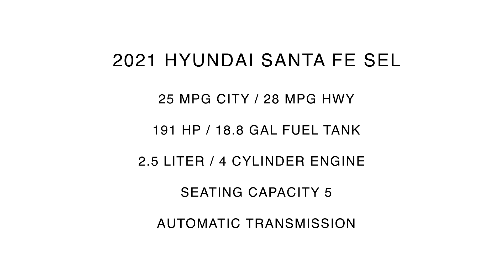2021 Hyundai Santa Fe SEL | For Sale | Orlando, FL | 335543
Universal Hyundai -